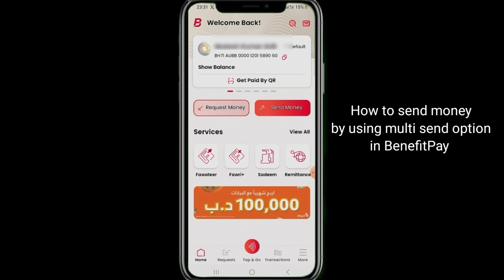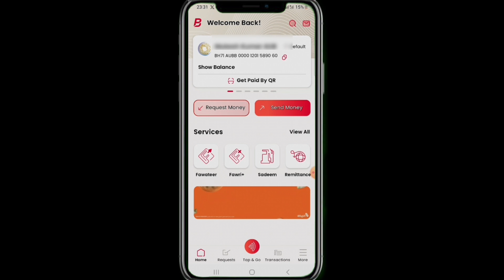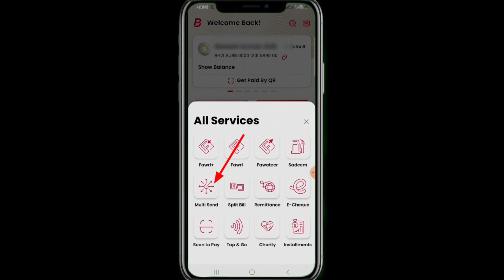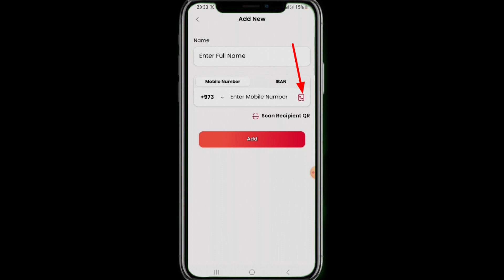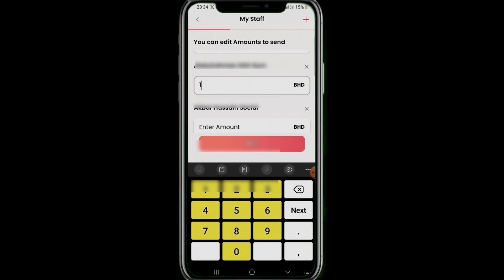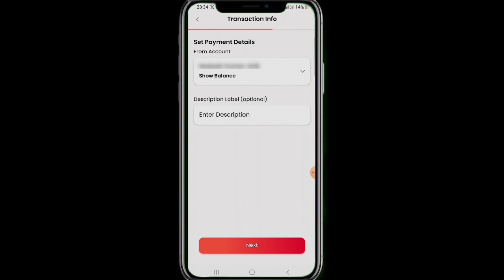Benefit Pay Multi Send | How to use multi send in benefit pay | Benefit Pay Bahrain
Benefit Pay Multi Send | How to use benefit pay multi send | Benefit Pay Bahrain

Looking to send money to multiple people quickly and easily? Look no further than Benefit Pay! In this video, we'll show you how to use Benefit Pay's multi send feature to send money to multiple people quickly and easily.

 Benefit Pay is a great way to send money to friends, family, and loved ones quickly and easily. With Benefit Pay, you can easily send money to as many people as you want in just a few simple steps!

So if you're looking for a way to send money to multiple people quickly and easily, Benefit Pay is the perfect solution!

💬 Have questions or need assistance? Drop them in the comments below, and we'll be happy to help.

👉Funds add process to an ila bank account through BenefitPay. ila Bank में fund कैसे add करें ?